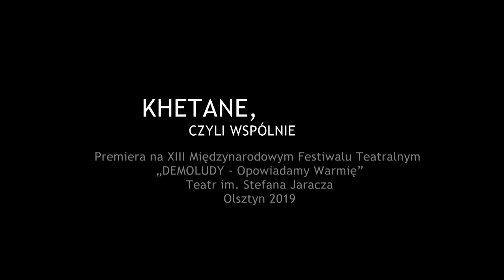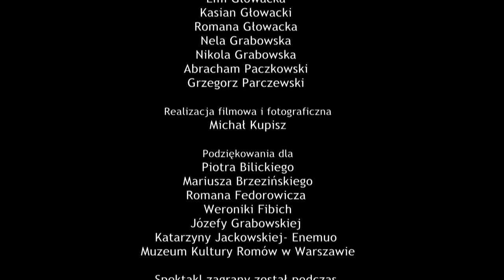Khetane czyli wspólnie projekt spektakl demo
„Khetane, czyli wspólnie” to projekt realizowany ze Stowarzyszeniem Kultury Romskiej „Hitano” w Olsztynie.
Premiera spektaklu odbyła się 2.10.19 na XXIII Międzynarodowym Festiwalu Teatralnym Demoludy – Opowiadamy Warmię w Teatrze im. S. Jaracza w Olsztynie

Projekt dofinansowano ze środków Ministra Kultury i Dziedzictwa Narodowego pochodzących z Funduszu Promocji Kultury, pod patronatem Warmińsko-Mazurskiego Urzędu Wojewódzkiego.